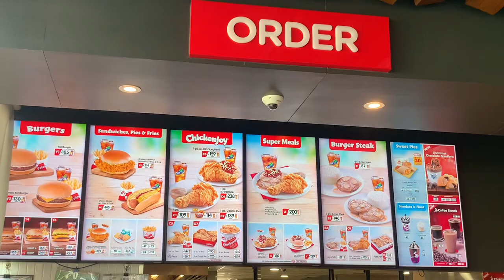KWENTONG JOLLIBEE | SHORT FILM BY: BSHM 4th year student of Cavite State University - Imus Campus